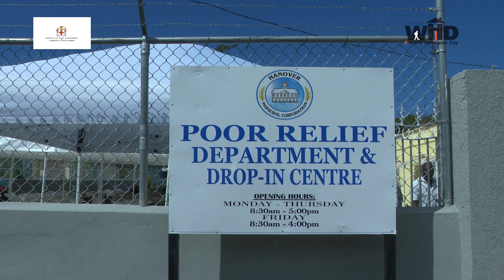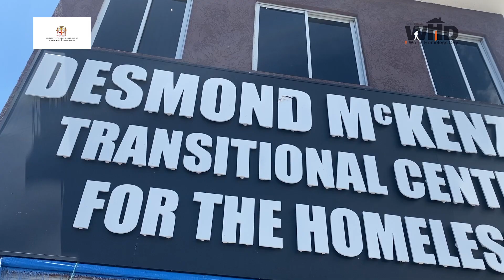MLGCD Homeless Video Feature - A story of success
This video highlights the success stories of some of our homeless clients served by the poor relief departments in St. Ann, Portland and Kingston.